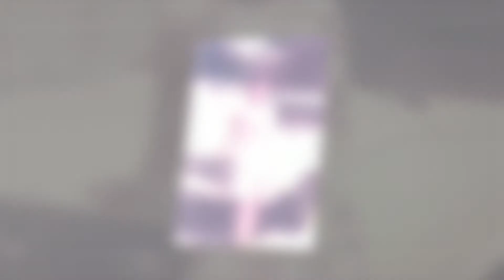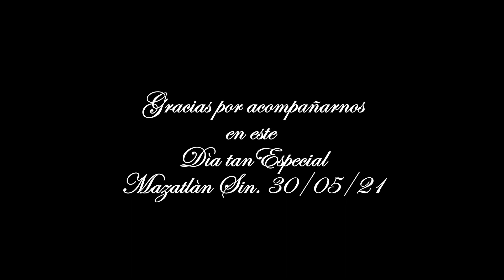ROSALVA NICOLINI 80TH ANIVERSARIO